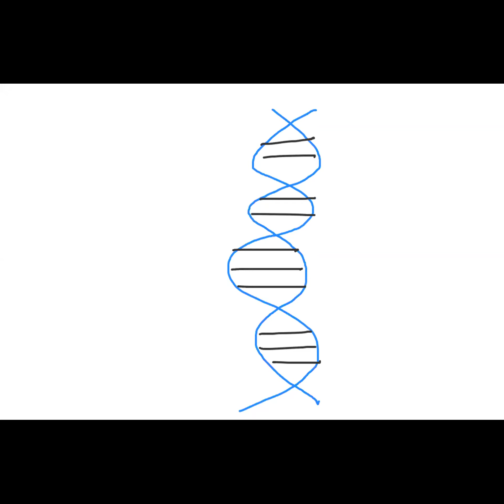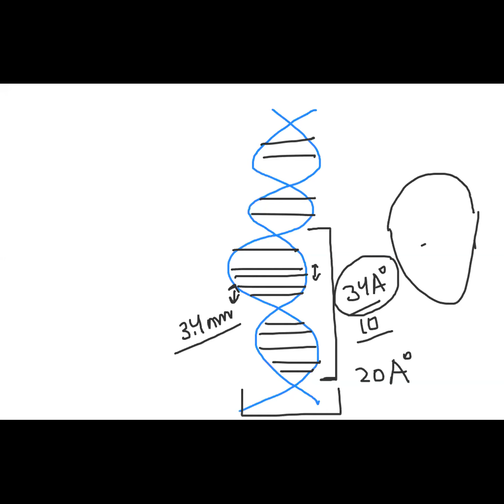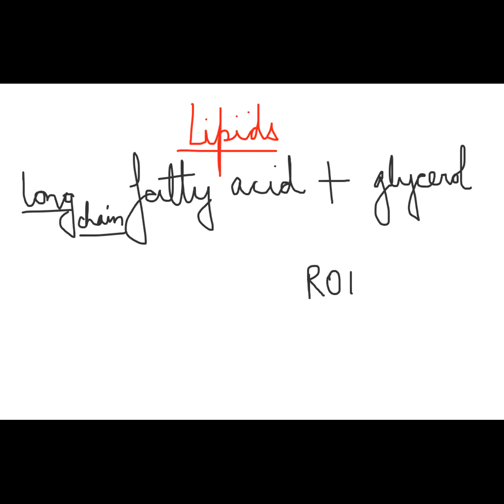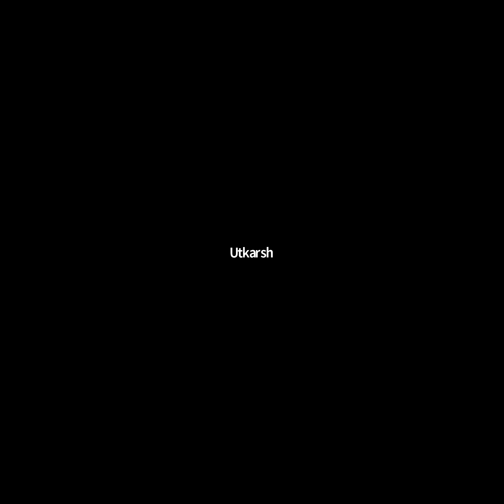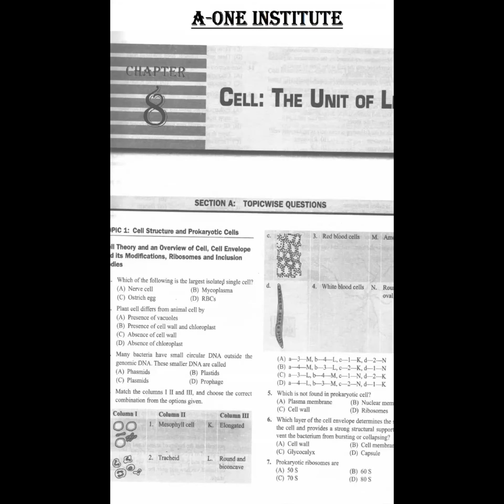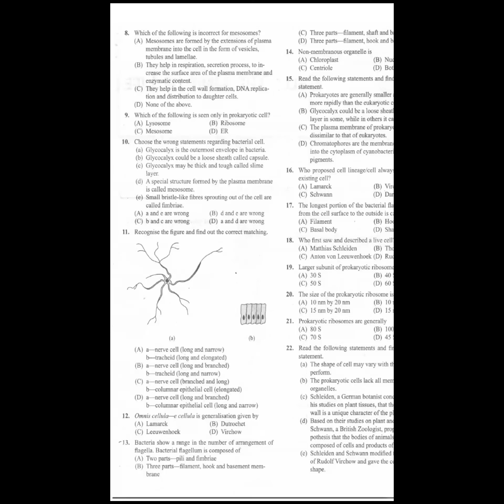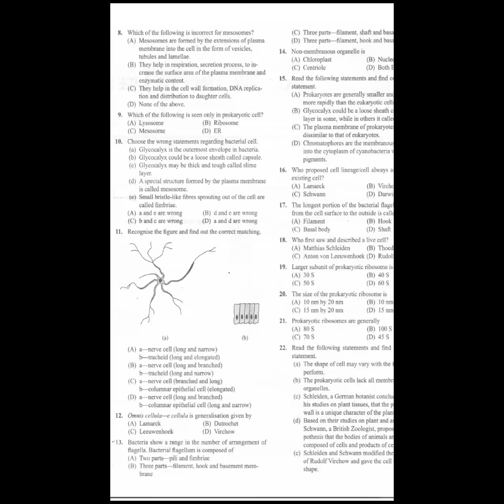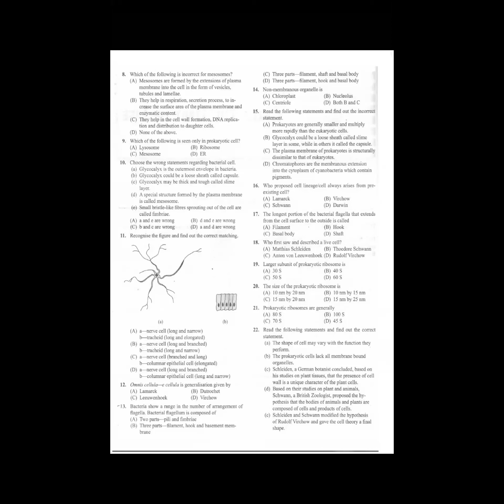Bio class 11th 26aug